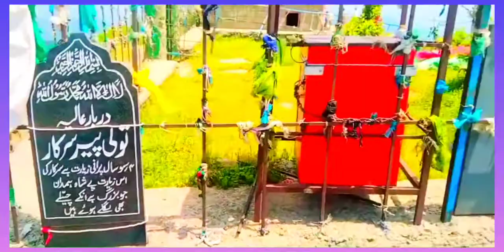Toli peer Azad Kishmer||تولی پیر||Gulam Mustafa Qadri ||Dil ha gmgen Mera ashak bar hn ankhin